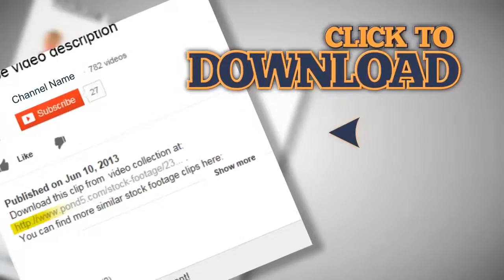sky time lapse. Stock Footage